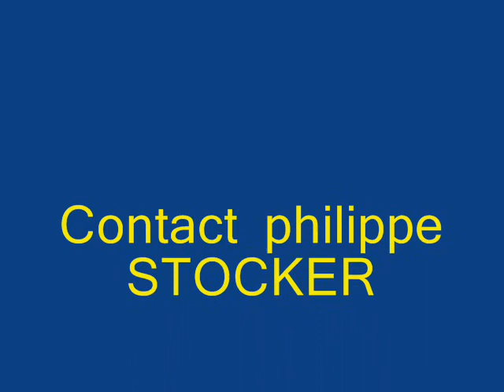Open free à Allassac 3 et 4 octobre 2009 Vidéos By Philippe Stocker